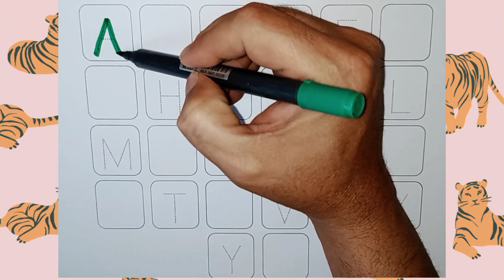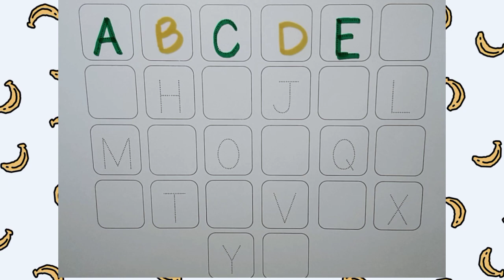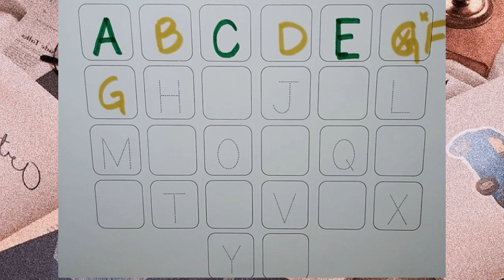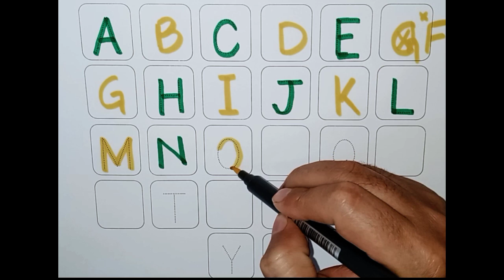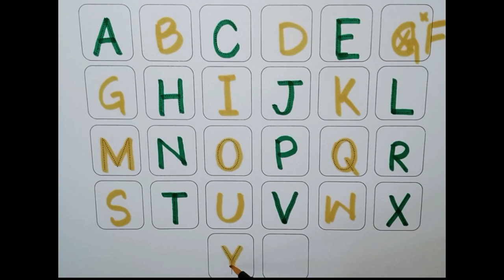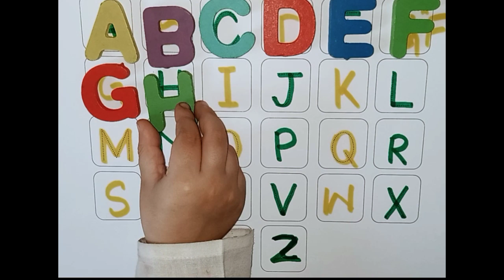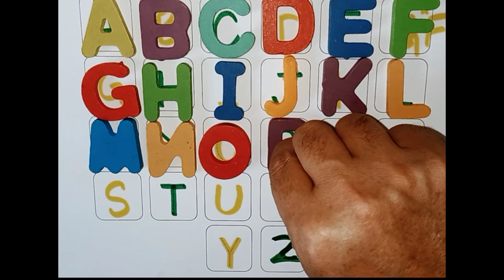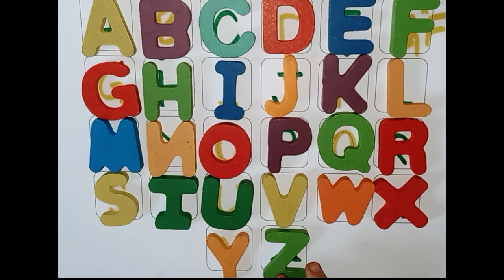Alphabets ABCD | A for Apple B for Banana C for Cat | abc song | phonics sound